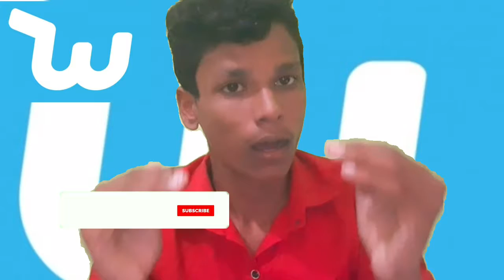i phone xs max srilanka in tamil || Hiphoptech